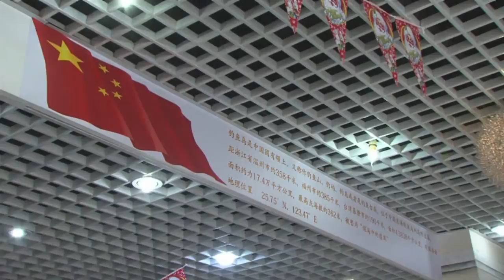C1 Newsroom - Бээжин хотын зоогийн газруудын гадаа Япон хүн, нохой 2 орохыг хориглоно гэж бичигджээ.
Сүүлийн үед Хятадад Японы эсрэг үзэл эрчимтэй тархах болсон бөгөөд Бээжин хотын зоогийн газруудын гадаа Япон хүн нохой хоёр орохыг хориглоно гэсэн бичиг олноор хадагджээ. Гэхдээ зарим зоогийн газрын эздийн хувьд эх оронч үзлээ урдаа тавьж, үйлчлүүлэгчдийг цааш түлхэх нь бизнесийн буруу бодлого гэж ярьж байна.